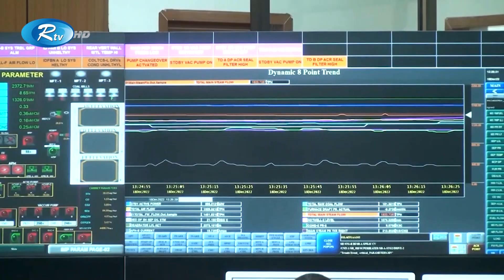রামপাল বিদ্যুৎ কেন্দ্রে ফের উৎপাদন শুরু, যুক্ত হচ্ছে জাতীয় গ্রিডে | Rampal Power Station | Rtv News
রামপাল বিদ্যুৎ কেন্দ্রে ফের উৎপাদন শুরু, যুক্ত হচ্ছে জাতীয় গ্রিডে